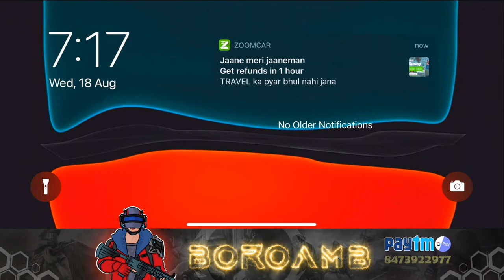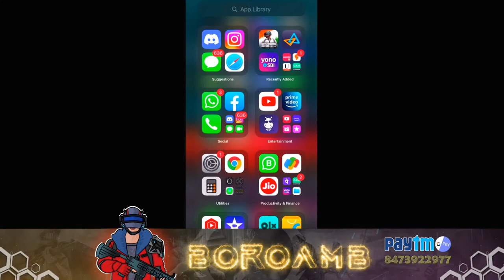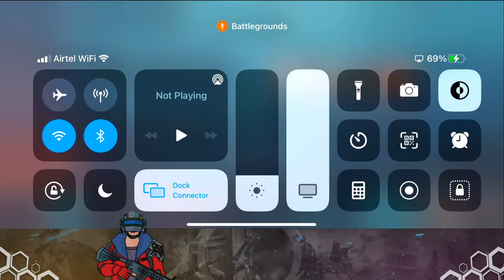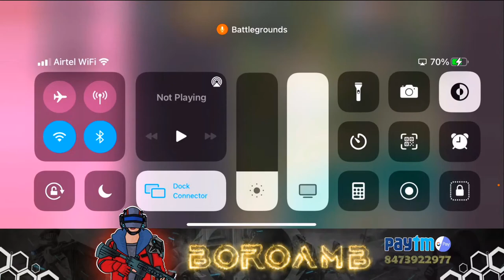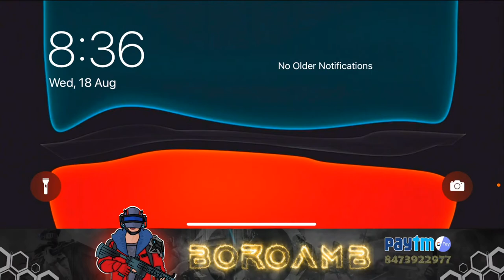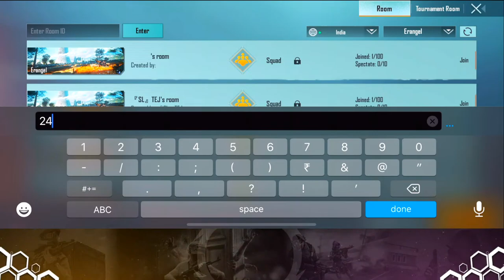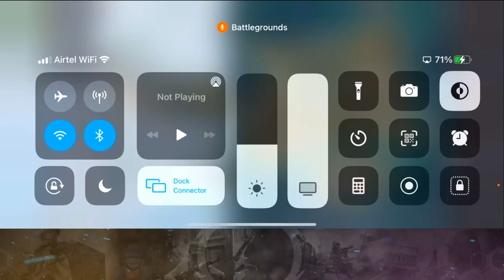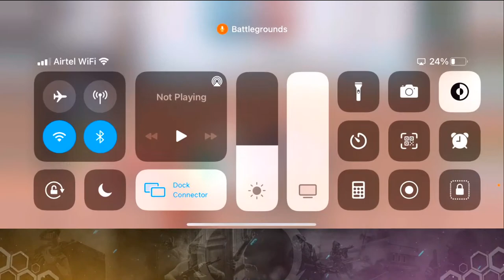🔴FINALLY BGMI IOS! | BoroAMB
Device • iPhone 11
About Me,
Apurbamani Brahma,
Kokrajhar BTR